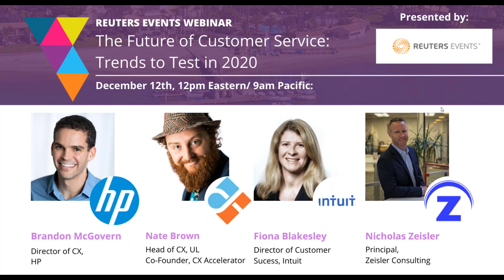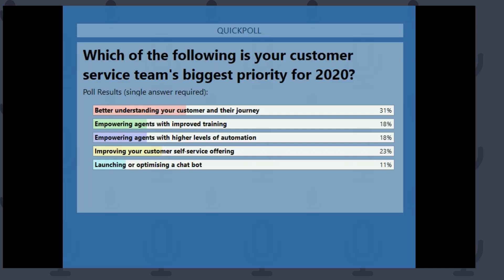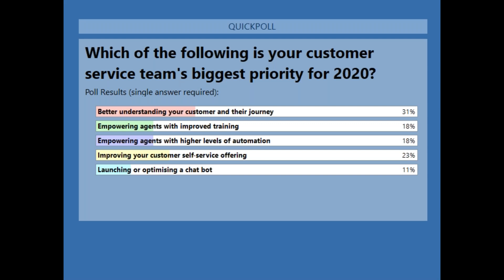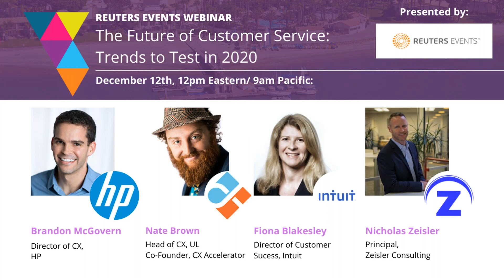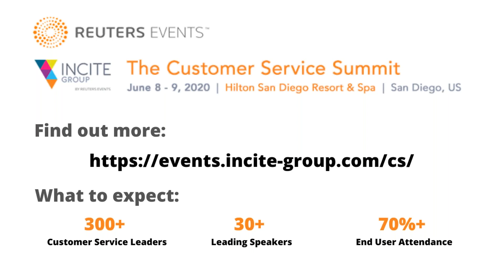The Future of Customer Service Trends to Test in 2020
Each year brings new ideas and new challenges to the customer service department.  It can be tough to keep up, but to help you prepare for the year ahead we are bringing together some of the best in the business to talk over how we got here and what's next.

An interactive discussion featuring customer service leaders from the Boston Red Sox, HP, Intuit and UL on:

-2019 a year in review, we'll recap how changing customer expectations and new tech have changed our approaches to support

-The current scope of AI and automation, to what extent can the rise of intelligent self-service tools and AI based chatbots replace the human touch?

-The age of conversation, why customers will  prioritise chat and messaging as preferred support channels and how to service them effectively

-Contact Center: How will changing customer demands affect the structure and make up of your support centers

-Empowered Agents: Support your agents with the latest training, knowledge bases and resolution automation

Speakers include:

-Fiona Blakesley, Director Customer Success, Intuit

-Brandon McGovern, Director of Customer Experience, HP

-Nate Brown, Head of Customer Experience, UL, Co-Founder, CX Accelerator

-Moderator: Nicholas Zeisler, Principal, Zeisler Consulting

-Introduction: Aaron Jackson, Senior Conference Director, Incite Group by Reuters Events